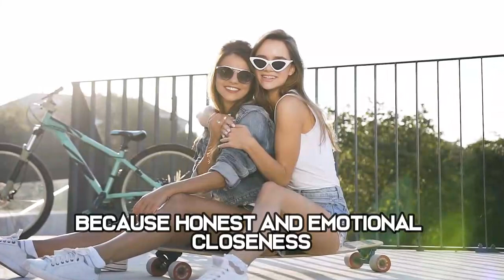The Dark Side of Modern Women (Why Sigma Males Must Be Careful)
It's essential to approach discussions about gender dynamics with sensitivity and avoid perpetuating stereotypes. The phrase "The Dark Side of Modern Women" may carry a negative connotation and contribute to misconceptions. Sigma Males, known for their independence and individuality, should navigate relationships with mindfulness and understanding. While it's important to acknowledge the diversity of experiences, generalizing or labeling any group can be misleading. This educational perspective encourages a nuanced understanding of the complexities within relationships, emphasizing communication, empathy, and mutual respect between individuals of different genders. Rather than focusing on potential challenges, it promotes a constructive dialogue on fostering healthy connections and appreciating the uniqueness of each individual.